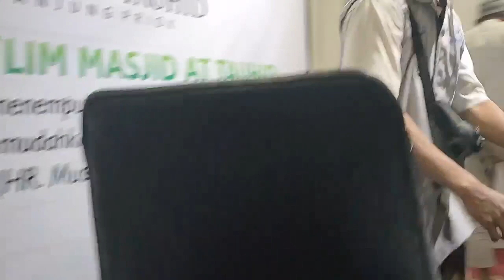🎙️Ustadz Abror Assalafy حفظه الله 📚 Fiqih Al Wajiz & Kajian Tahsin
25 Januari 2023
🕌 Tempat :
Masjid At Tauhid
Jln. Ganggeng VII RT 03 RW 07 Kel. Sungai Bambu Tg. Priuk Jakarta Utara